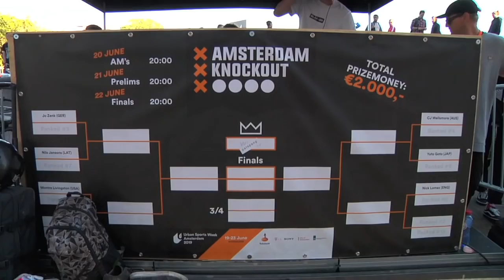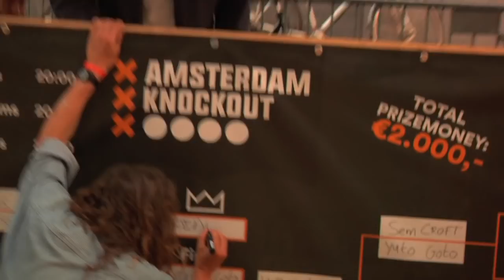Amsterdam Knockout 2019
SB Events hosted a unique head-to-head box battle during the Urban Sports Week Amsterdam: The Amsterdam Knockout.

After qualifications the 16 best inline skaters battled each other in this tournament. Lacing their best tricks representing their blue or red corner, they tried to knock each other out of the tournament.

For the Amsterdam Knockout we went back to the core of street skating: a simple box that triggers creativity, style and flow. The inline skaters, judges and audience had and awesome evening and are eager to come back to the Museumplein next year!

Tournament flow:

1st Round
Joran Jesse Fleurke VS Dan Collins
Nills Jansons VS Mats-Kaarel_Ruus
Montre Livingston VS Diako Diaby
Joe Atkinson VS Ruben Smulders
CJ Wellsmore VS Sem Croft
Yuto Goto VS Steve Swain
Nick Lomax VS Jayton Karluss
Jaro Frijn VS Luca Gobbo

Quarter finales
Dan Collins VS Nils Jansons
Montre Livingston VS Joe Atkinson
Sem Croft VS Yuto Goto
Nick Lomax VS Jaro Frijn

Semi finales
Dan Collings VS Joe Atkinson
Yuto Goto VS Nick Lomax

Final battle
Joe Atkinson VS Yuto Goto

The Amsterdam Knockout champion
Joe Atkinson

Video by: Cavin Brinkman

Judges: Blake Bird, Freddy White & Thijs Tel
Referee: Max Fes
MC/Hosts: AJ Stine & Randy Abels
DJ: Titus Blekemolen